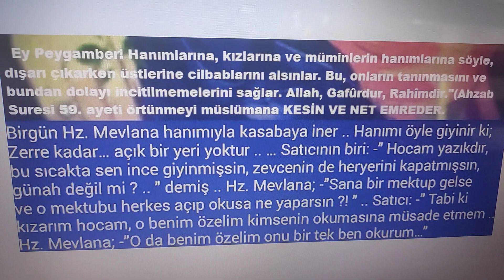Hz. Mevlana'dan cevap 👍Ben sana emretmişken seni secde etmekten alıkoyan nedir A'râf suresi 12.ayeti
Namaz kılmayı ağır gelenlerden eyleme Allah'ım 🤲🏼 Âmin 🤲🏼 Çok şükür ELHAMDÜLİLLAH 🤲🏼 Şüphesiz ki namaz Allah'a derinden saygı duyanlardan başkasına ağır gelir Bakara suresi 45. ayeti Babaya iyi davranmayı emreden ayet: Ancak kendisine ibadet edin, anne ve babaya iyilik edin. Onlardan biri veya her ikisi senin yanında yaşlanırsa, sakın onlara "öf" bile deme ve onları azarlama. İkisine de tatlı ve güzel söz söyle.İsra suresi 23. ayeti evlatlara baba ve annenin gönlünü kırmadan ve üzmeden memnun etmesini emreder. Asla zarar etmeyecek olanlar. ► Sizin dostunuz ancak Allah, Resûl'ü, namazı kılıp zekâtı veren ve rükû eden mümin kimselerdir. (5/Mâide 55)

► Siz, birbirinizi namaza çağırdığınızda onu alay ve oyun konusu edinirler. Bu, onların akletmeyen bir toplum olmalarındandır. (5/Mâide 58)

► Şeytan, içki ve kumarla ancak aranıza düşmanlık ve kin düşürmek, sizi Allah’ı anmaktan ve namazdan alıkoymak ister. Artık vazgeçtiniz değil mi? (5/Mâide 91)
► De ki: “Şüphesiz ki benim namazım, kurbanım, hayatım ve ölümüm âlemlerin Rabbi olan Allah içindir.” (6/En'âm 162)

► Kitab’a (dört elle) yapışanlar ve namazı dosdoğru kılanlar var ya! Şüphesiz biz, ıslah edenlerin ecirlerini zayi etmeyiz. (7/A'râf 170)
► Onlar ki; namazı dosdoğru kılar ve onlara rızık olarak verdiklerimizden infak ederler. (8/Enfâl 3)
► Mümin erkekler ve mümin kadınlar birbirlerinin dostudurlar. İyiliği emreder, kötülükten alıkoyar, namazı dosdoğru kılar, zekâtı verir, Allah’a ve Resûl’üne itaat ederler. Allah’ın rahmet edecekleri bunlardır işte. Şüphesiz ki Allah, (izzet sahibi, her şeyi mağlup eden) Azîz, (hüküm ve hikmet sahibi olan) Hakîm’dir. (9/Tevbe 71)
► Onlar ki; Rablerinin rızasını elde etmek için sabreder, namazı dosdoğru kılar, onlara rızık olarak verdiklerimizden gizli açık (sürekli) infak eder, kötülüğü iyilikle savarlar. Böylelerine (ahiret) yurdunun (güzel) akıbeti vardır. (13/Ra'd 22)

► İman eden kullarıma de ki: “Namazı dosdoğru kılsınlar, içinde ne alışverişin ne de dostluğun olduğu o gün gelmeden önce, rızık olarak verdiklerimizden gizli ve açık infakta bulunsunlar.” (14/İbrahîm 31)

► “Rabbimiz! Şüphesiz ki ben, ailemden bir kısmını namazı dosdoğru kılsınlar diye senin mukaddes evinin (Kâbe’nin) yanında, ekin bitmez bir vadiye yerleştirdim. İnsanlardan bir kısmının kalplerini onlara meylettir/onlara karşı ilgili kıl. Onları meyvelerden rızıklandır. Umulur ki şükrederler.” (14/İbrahîm 37)

► “Rabbim! Beni ve zürriyetimi namazı dosdoğru kılanlardan eyle. Rabbimiz! Duamı kabul et.” (14/İbrahîm 40)

► Ailesine namazı ve zekâtı emrederdi. O, Rabbinin yanında razı olunan bir kuldu. (19/Meryem 55)

► “Şüphesiz ki ben, Allah’ım. Benden başka (ibadeti hak eden) hiçbir ilah yoktur. Bana ibadet et. Beni zikretmek için namaz kıl.” (20/Tâhâ 14)

► Ailene namazı emret, sen de onda sabırlı/kararlı ol. Biz senden rızık istemiyoruz. Biz seni rızıklandırıyoruz. Akıbet takvanındır. (Takvalı olanlarındır.) (20/Tâhâ 132)

► Onları emrimizle hidayete ulaştıran imamlar kılmıştık. Onlara hayırlı işleri yapmayı, namazı dosdoğru kılmayı ve zekâtı vermeyi vahyetmiştik. Onlar bize kulluk/ibadet eden kimselerdi. (21/Enbiyâ 73)

► Onlar ki; Allah anıldığında kalpleri titrer, başlarına gelene sabreder, namazı dosdoğru kılar ve kendilerine rızık olarak verdiklerimizden infak ederler. (22/Hac 35)
► Onlar, (vakitlerine, şart ve rükünlarına, huşu ve sünnetlerine dikkat ederek) namazlarını korurlar. (23/Mü'minûn 9)

► Onlar, ticaretin ve alışverişin kendilerini Allah’ı anmaktan, namazı dosdoğru kılmaktan ve zekâtı vermekten alıkoymadığı adamlardır. Kalplerin ve gözlerin (dehşetten) ters döndüğü bir günden korkarlar. (24/Nûr 37)

► Namazı dosdoğru kılın, zekâtı verin ve Resûl’e itaat edin ki, merhamet olunasınız. (24/Nûr 56)

► O (müminler ki) namazı dosdoğru kılar, zekâtı verir ve ahirete de yakinen iman ederler. (27/Neml 3)

► Sana vahyedilen Kitab’ı oku ve namazı dosdoğru kıl. Şüphesiz ki namaz, insanı fuhşiyat ve münkerden alıkoyar. (Kıldığınız namaza karşılık) Allah’ın sizi anması daha büyüktür. Allah yaptıklarınızı bilir. (29/Ankebût 45)
► O’na yönelenler olun. O’ndan korkup sakının. Namazı dosdoğru kılın ve müşriklerden olmayın. (30/Rûm 31)

► O (muhsinler,) namazı dosdoğru kılar, zekâtı verir ve ahirete de yakinen iman ederler. (31/Lokmân 4)

► “Yavrucuğum! Namazı dosdoğru kıl, iyiliği emret, kötülükten alıkoy ve başına gelene sabret. Şüphesiz ki bunlar, azmedilmesi gereken işlerdendir.” (31/Lokmân 17)
► Ancak namaz kılanlar hariç. (70/Meâric 22)

Huşu ile kılınan bir namaz, insanın helu’/sabırsız/aceleci/bencil yönünü terbiye eder. (bk. 23/Mü’minûn, 2)

► Onlar ki; namazlarında süreklilerdir. (70/Meâric 23)

► Onlar (vakitlerine, şart ve rükünlerine, huşu ve sünnetlerine dikkat ederek) namazlarını korurlar. (70/Meâric 34)
► Hâlbuki onlar, ancak dini O’na halis kılan hanifler olarak Allah’a ibadet etmekle, namazı dosdoğru kılıp, zekâtı vermekle emrolunmuşlardı. İşte dosdoğru din budur. (98/Beyyine 5)